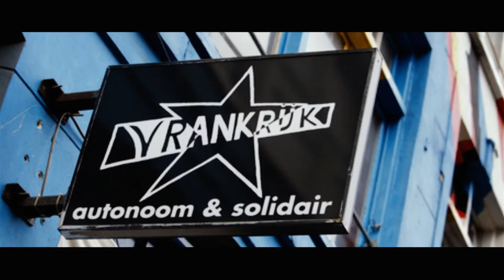DRAGUNOV - RAUWE SCHOOL feat. Casto, Def P & Dax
Anthem for 'De Rauwe School', the monthly underground hip-hop night in Amsterdam.

Thanks to:
- Guerilla Ant Army Foundation